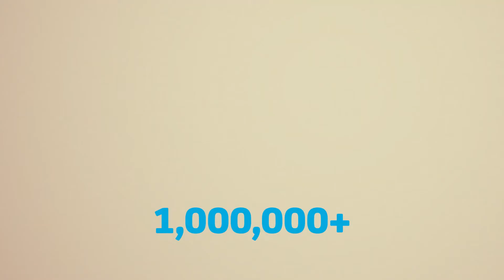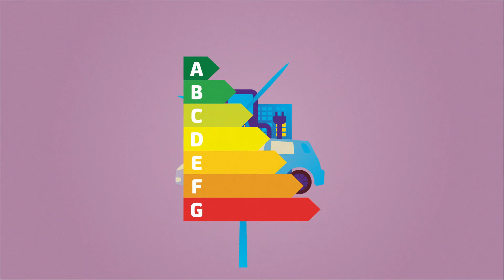Energy Saving Trust - 25 Year Anniversary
2017 marks the Energy Saving Trust's 25th anniversary. That's 25 years of helping people and organisations save energy every day. Find out more at energysavingtrust.org.uk.